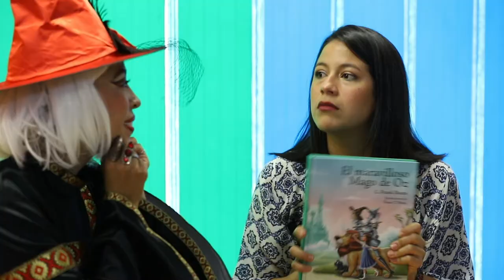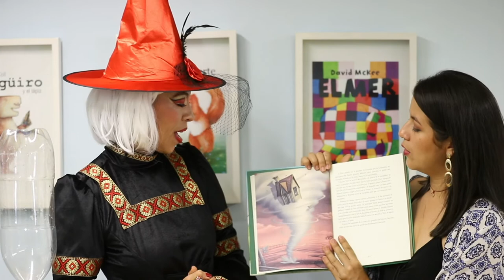Capítulo 1. ¡Llegó el ciclón, agárrate fuerte!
Vamos a recrear la forma de un ciclón, podremos ver de cerca su forma e imaginarnos este fenómeno climático que llevó la casa de Dorothy a viajar desde Kansas hasta el mundo de El Mago de Oz.